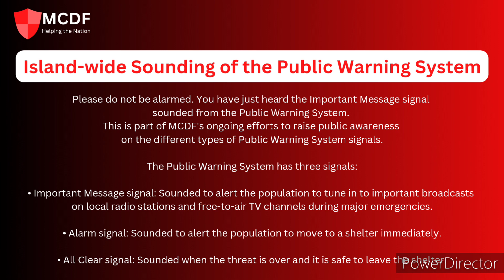Minecraft Civil Defense Force (MCDF) Public Warning System (PWS) Sirens (TAGALOG)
Please do not be alarmed. You have just heard the Important Message signal sounded from the Public Warning System. This is part of MCDF's ongoing efforts to raise public awareness on the different types of Public Warning System signals.

The Public Warning System has three signals:

• Important Message signal
Sounded to alert the population to tune in to important broadcasts on local radio stations and free-to-air TV channels during major emergencies.

•Alarm signal
Sounded to alert the population to move to a shelter immediately.

•All Clear signal
Sounded when the threat is over and it is safe to leave the shelter.
This video is purely FICTIONAL or FANMADE broadcast content and therefore it hasn't broadcast actually in real life, unless otherwise noted.